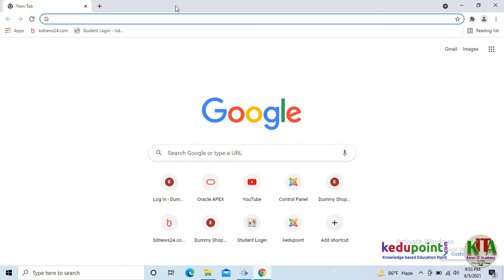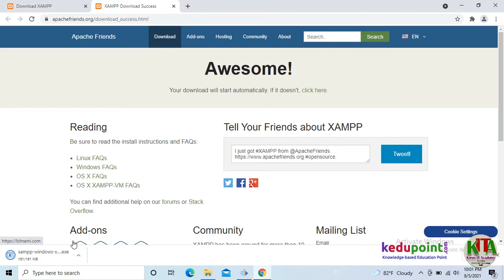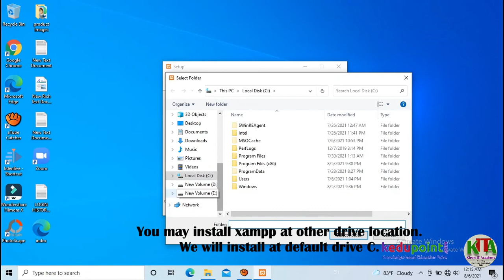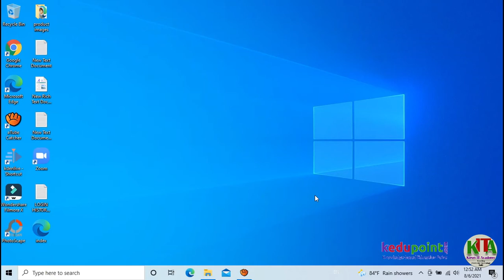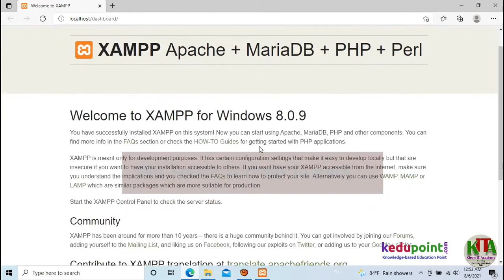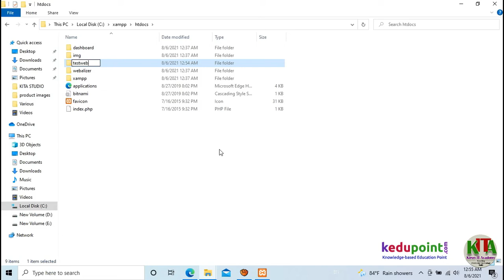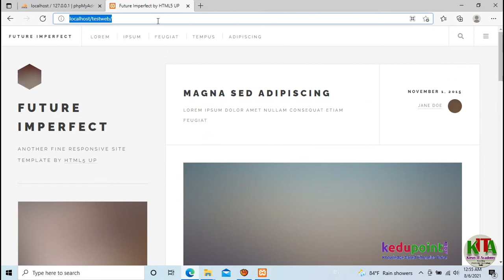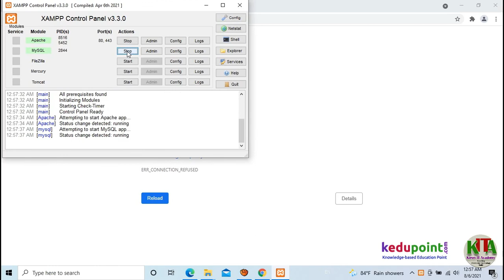How to install xampp for windows 10 | xampp installation 2021 | xampp localhost server setup guide.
From this video tutorial you will learn,  How to install xampp for windows 10? This is xampp localhost server setup guide. This is latest xampp installation 2021. Latest version of xampp provides latest php 8.0.9 support.  You will also learn how to setup xampp, start and stop xampp?, how to edit php.ini file?, how to start phpmyadmin?
XAMPP is the most popular PHP development environment. XAMPP is a completely free, easy to install Apache distribution containing MariaDB, PHP, and Perl. The XAMPP open source package has been set up to be incredibly easy to install and to use.